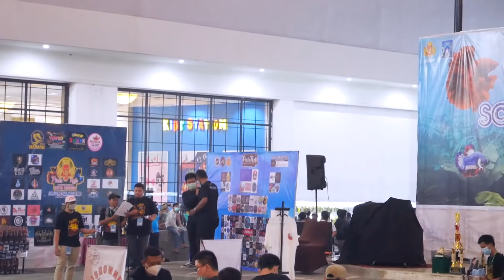YUSUF GUPPY VS GUPPY INDONESIA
UNTUK ORDER PRODUK GUPPY INDONESIA HUBUNGI